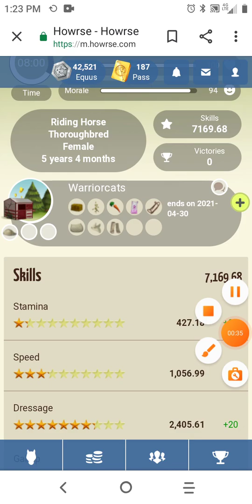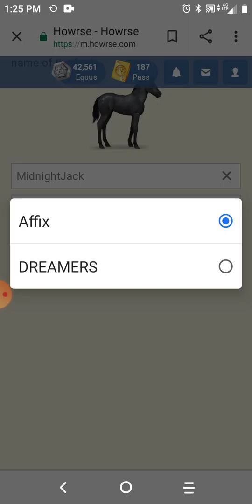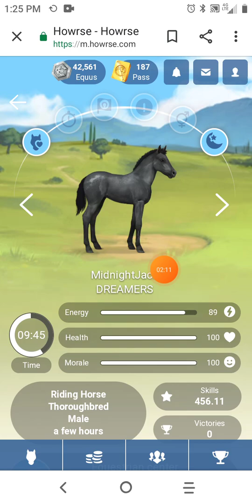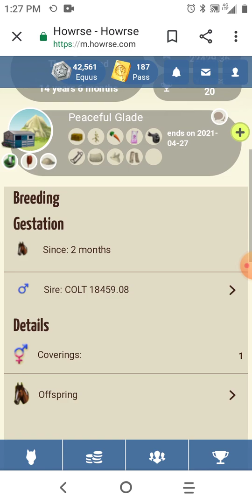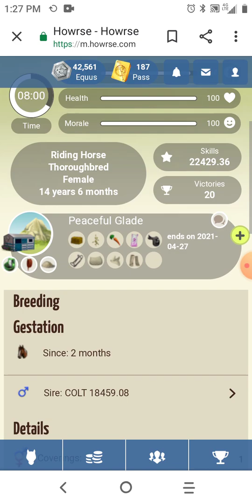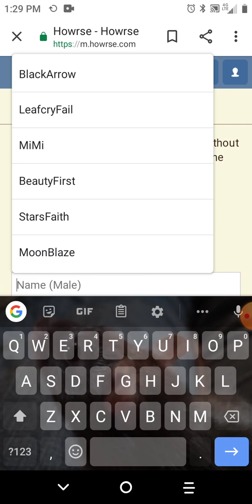My Howrse Care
In this video ill show my Howrse Care!